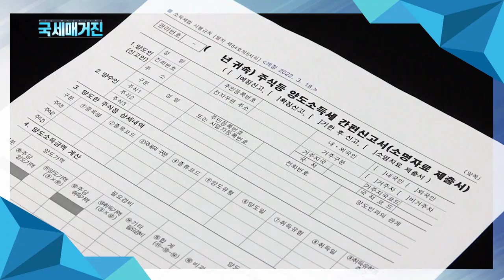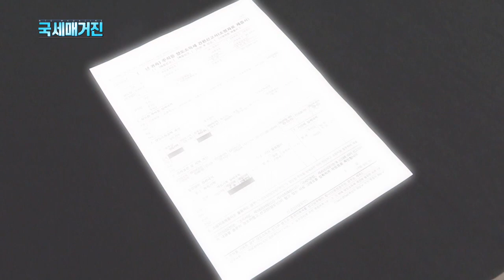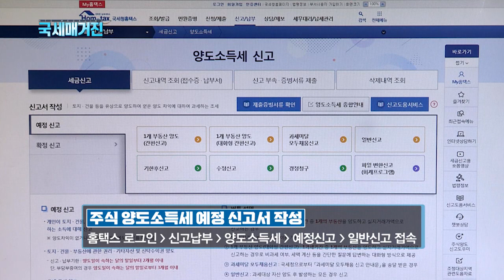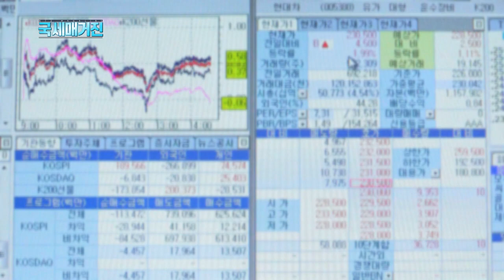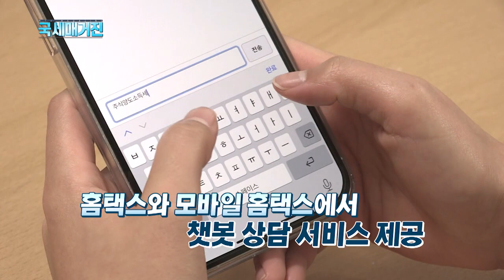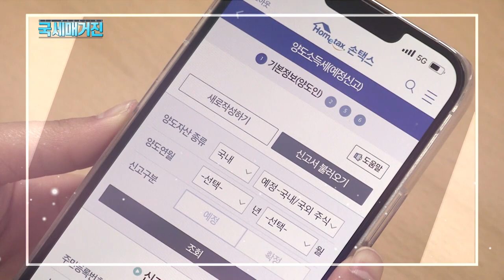(국세매거진) 주식 양도소득세의 모든 것~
주식 양도소득세라고 들어보셨나요
주식 거래에서 양도소득이 발생한 경우
그 차익만큼 내는 것을 주식 양도소득세라고 하는데요.
그렇다면, 주식 양도소득세는 누가,
어떻게 내야 하는지.
오늘 세정스케치에서 알아봅니다.